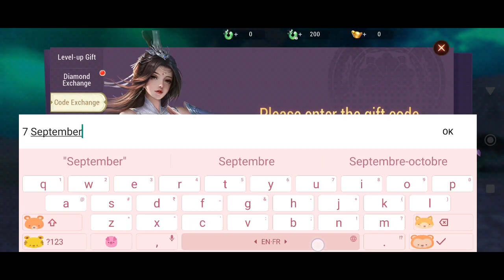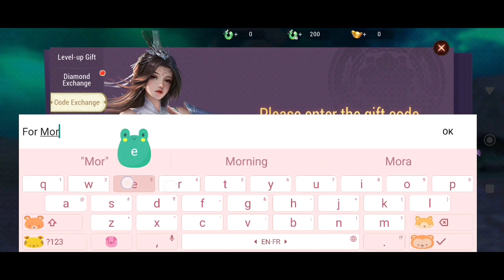*New* Ancient Seal The Exorcist Code 7 September 2024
Note-